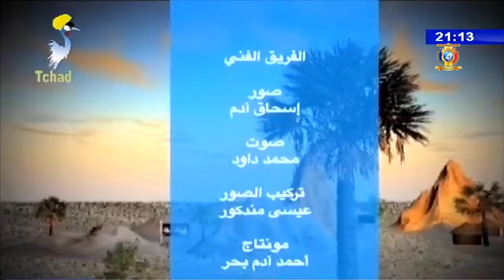حكم و أمثال تشادية تلفزيون تشاد - تقديم/ عبدالصادق علي احمد و ضيفه السيد/ هارون النايم